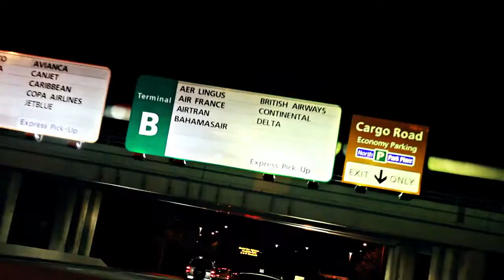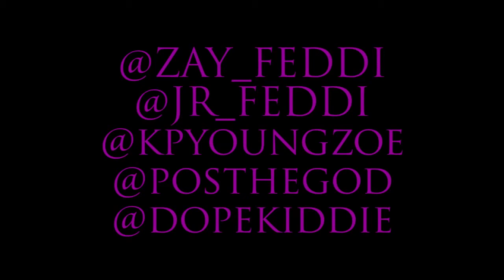Feddi Family Featuring Young Zoe - Loud (Official Music Video)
Produced By Johnny Juliano
Directed By: The Network